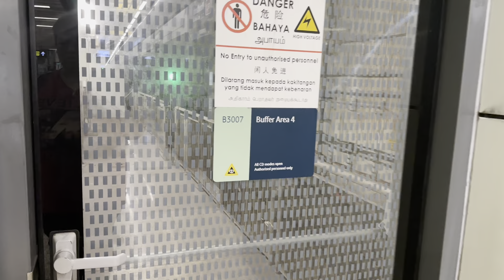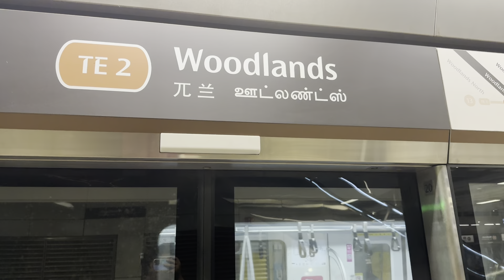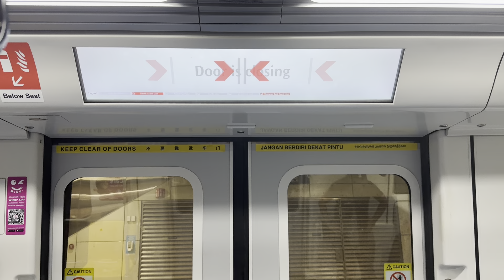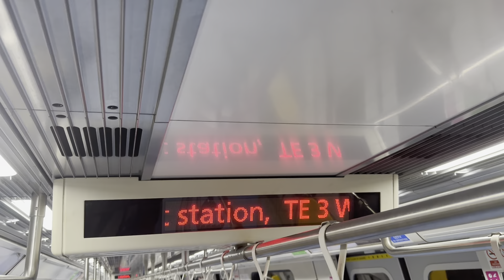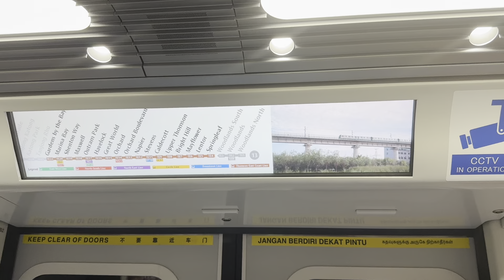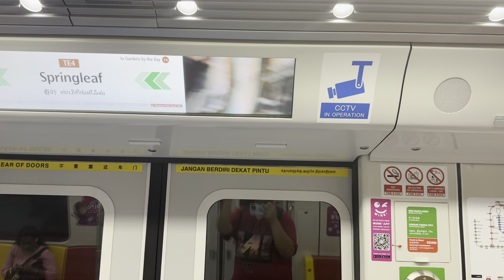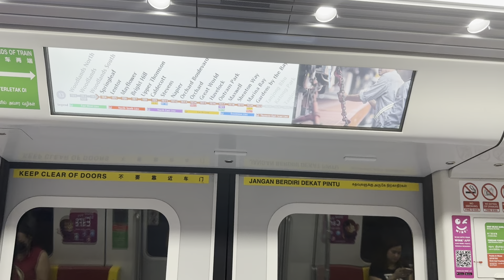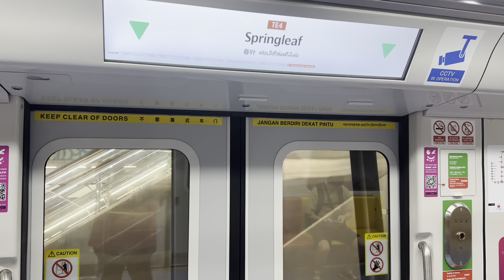【SMRT Thomson East Coast Line TEL3】KHI & CRRC Qingdao Sifang CT251 (2027) - Woodlands to Springleaf.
While this video filmed, the line is known as Thomson East Coast Line Stage 3 (TEL3), before Stage 4 (TEL4) was officially opened for revenue service recently end of June 2024.

Time: 23/09/2023
Origin: TE2 / NS9 Woodlands
Destination: TE4 Springleaf
Intermediate stops: TE3 Woodlands South
Route: SMRT Thomson East Coast MRT Line (TEL)
Trainset: Kawasaki Heavy Industries & CRRC Qingdao Sifang T251(2027)
Final Station: TE22 Gardens by the Bay